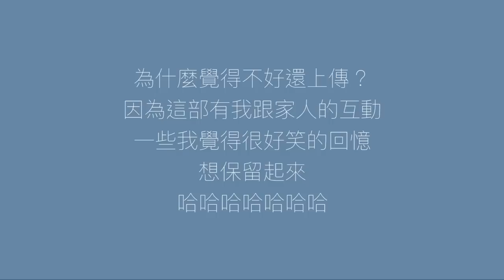【嘰喳婆】姐姐送了我RM3000的生日禮物！親手改造房間！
讓大家久等了～
這隻影片終於出來了 好不容易啊！
大家要把影片看完唷！
我們下一部影片見！
希望完成畢制後 我可以成為高產量的Youtuber!
不說了...要去趕畢制了
祝我畢業成功！